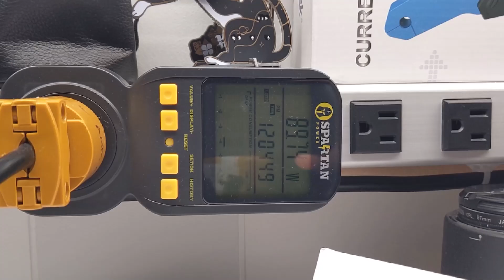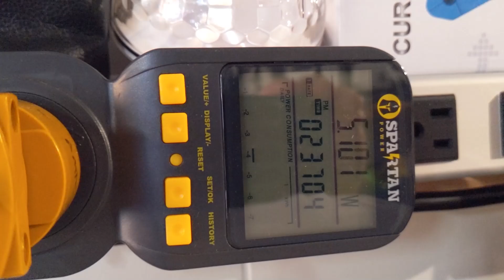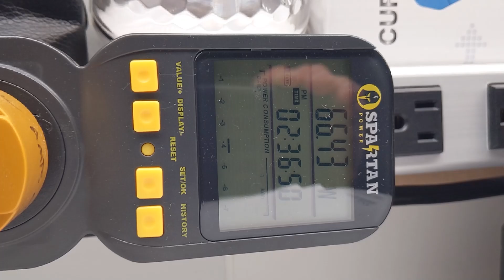Organize Your Loads! Fused Switch Panel From PCBWay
PCBWay sponsored this video in order for me to demonstrate that simple PCBs can easily help you organize your electrical loads - specifically if you are like me and use a single 12v power supply to power multiple loads. This board simply switches on and off different circuits to change the amount of power I consume in my shop and is part 1 of a total re-imagining of my filming area's lighting situation.

Here are the parts you need to assemble your own:

Fuse Holders:
(mini size)

Mini Fuses:
USA & World

Screw Terminals:
(4 position)

and if you want the matching fork terminals:
(UT + 2.5-3)